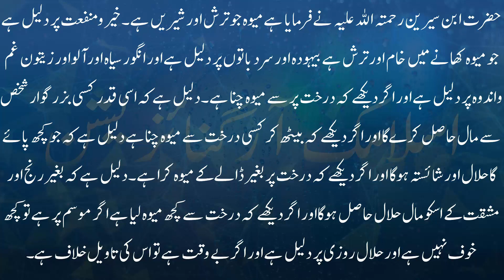Khwab mein mewa dekhna